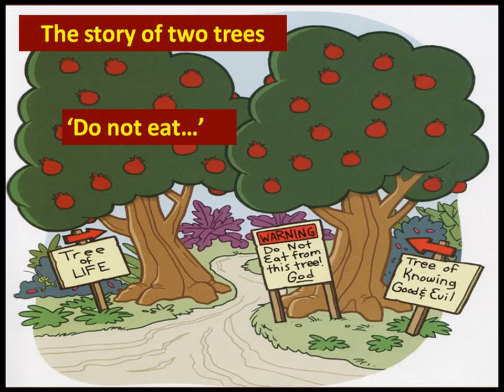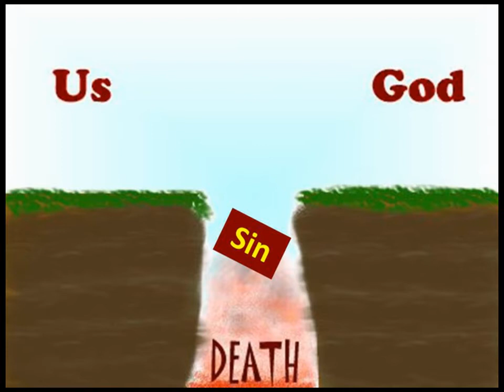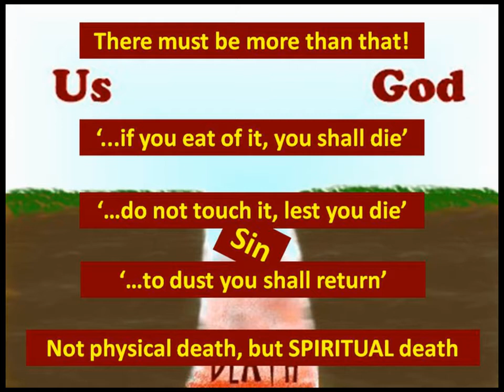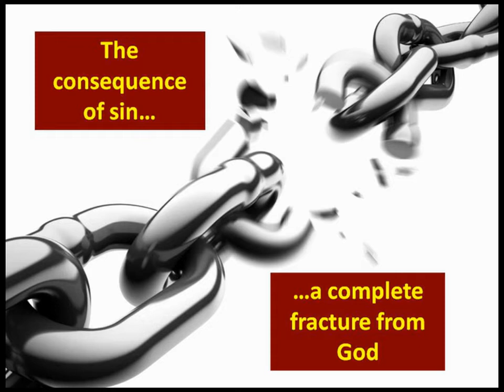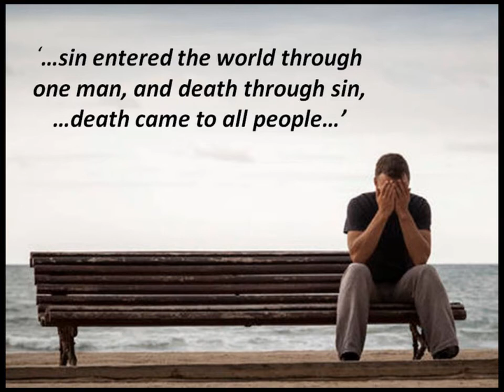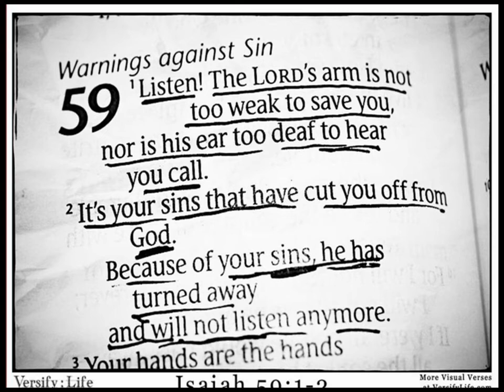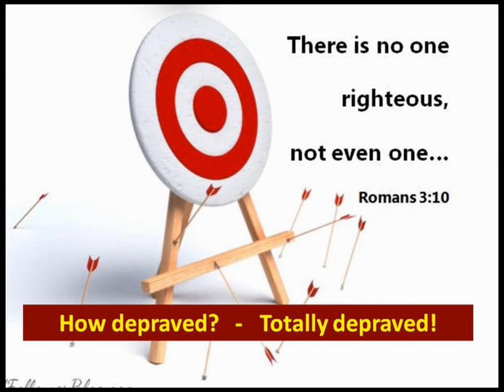'Sin! Really?'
The third in a series of sermons preached by Rev Don Smith at St Mary's Church, Frinton on Sea, on 24th April 2016.  Series title:  What do we believe.  Today's sermon was based on Genesis 3: 1-7.